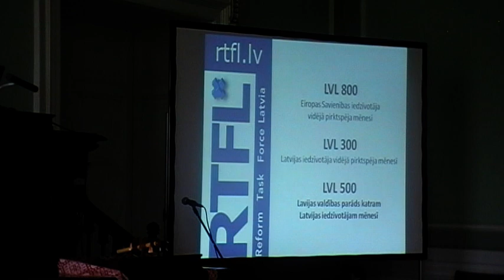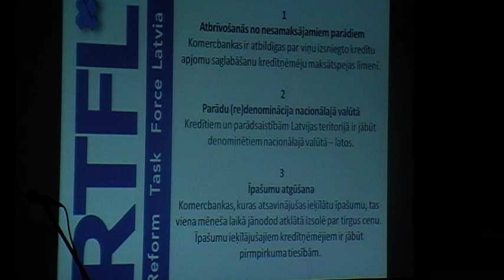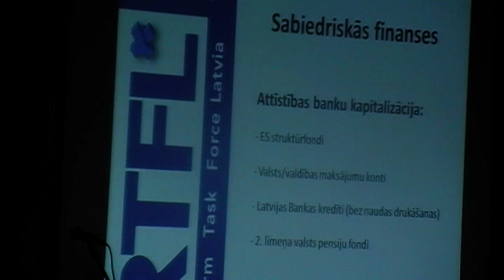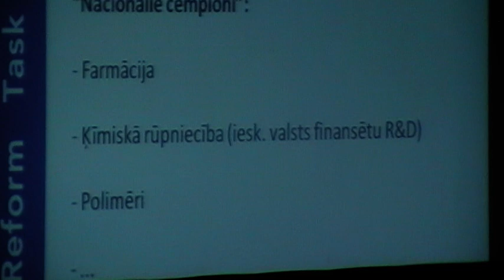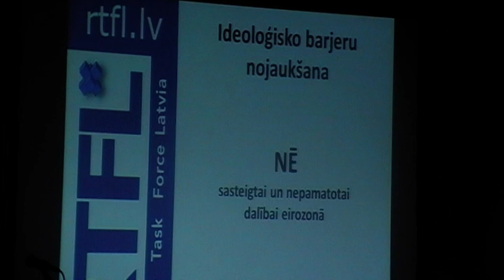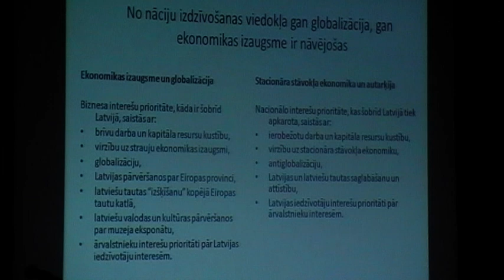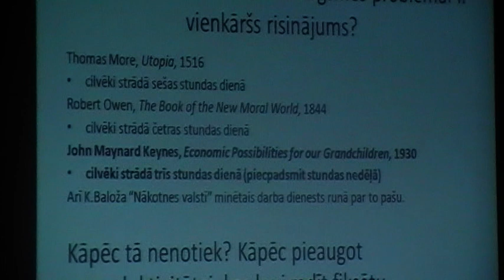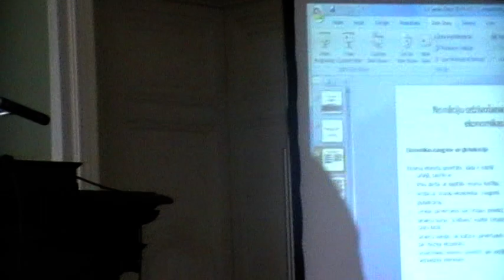Tautas SSS 8/22 BSF. A.Strazds, I.Brīveris, A.Smagars, D. Rietuma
Tautas Spēka Sistematizācijas Svētki 28. maijā LU Mazajā Aulā 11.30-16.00. Baltijas Saules Fonds. Aktivizējieties veidojot organizācijas, kas ir lojālas LatvijasTautai un dzīvības sargāšanai, lai tautas labklājība iemirdzētos spoži pēc iespējas ātrāk! Piesakieties pie BSF, lai atrast viens otru Tautas spēka izpausmei!

Caur Baltijas Saules Fonda Baltu Saules Modeli (BSM) piedāvājam koordinēt spēku plūsmas maksimizējot tautas gandarījumu. Gaidam Jūsu priekšlikumus un darītāju sarakstus, gan IT institūtam (sertificēs tautas labklājības stabilizācijas meistarībā), gan Tautas Bankas izveidei (ar ikmēneša iztikas iemaksas kontiem visiem valsts pastāvīgajiem iedzīvotājiem), Sirds Tribunālam (kriminalizē sistēmas un tajās iesaistītajiem garantē pilnveidojošas rehabilitācijas iespējas), Tautas Kontrolei (kontrolē Vēlēšanu, Mēdiju, Tiesu, Universitāšu un Skolu, Valsts Kontroles, Saeimas, Drošības Policijas utt darbu), TAAS datorprogrammai un citām BSM funkcijām ...